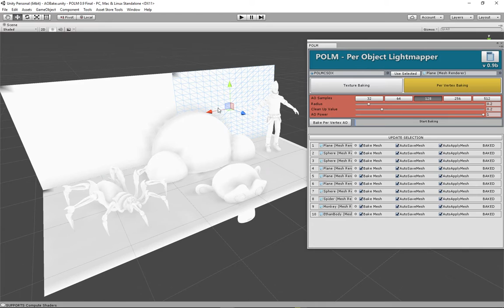POLM v0.9b - Multi-Object Baking WIP!